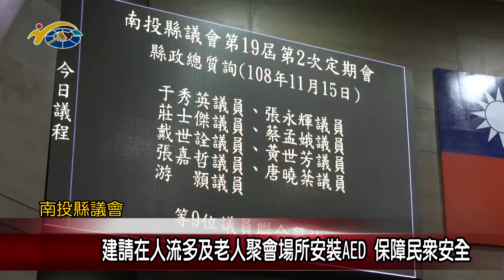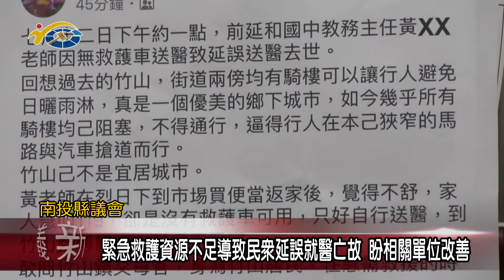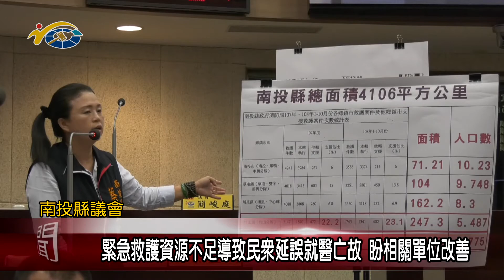議員游顥建請在人流多及老人聚會場所安裝AED保障民眾安全、緊急救護資源不足導致